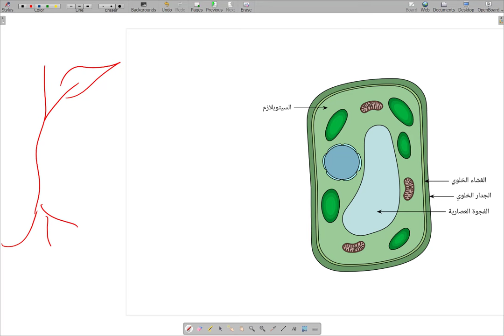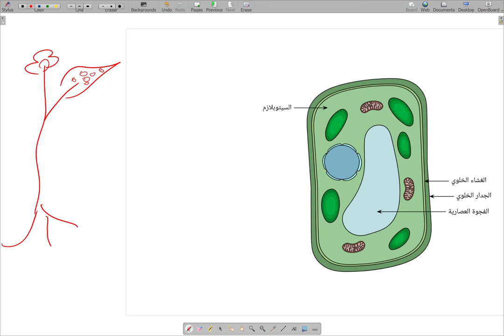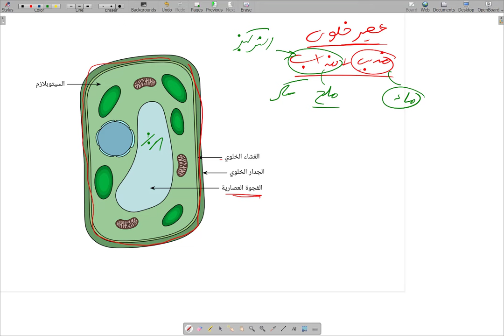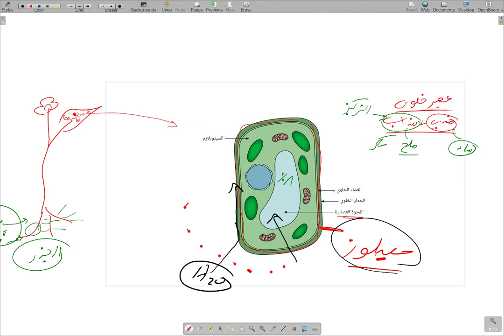شرح احياء تانية ثانوي -الشعيرة الجذرية وامتصاص الماء